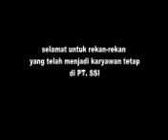syukuran pengangkatan karyawan PT.SSI Cikupa TNG